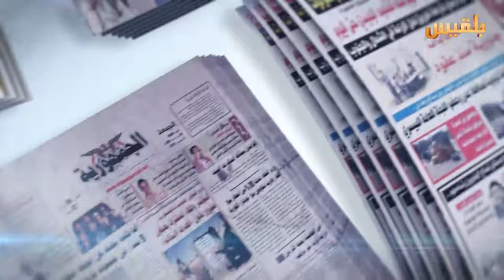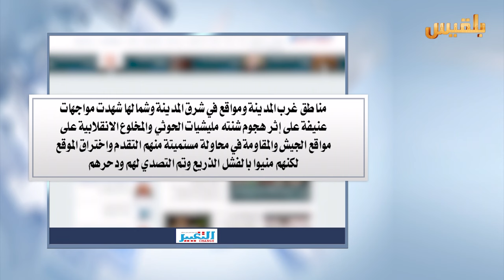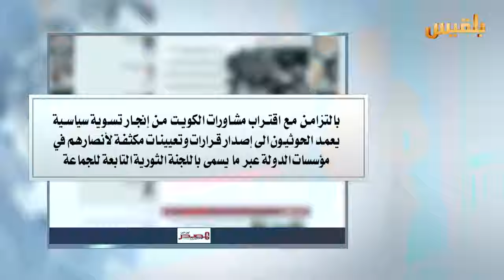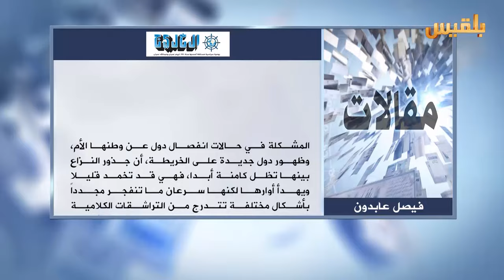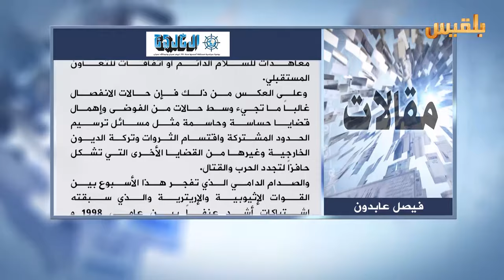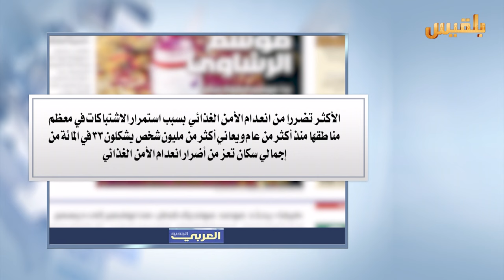كشك الصحافة | 16 - 6 - 2016 | تقديم : سهى المصري